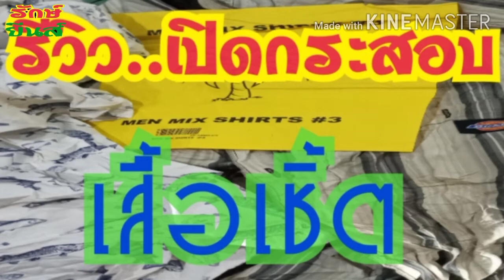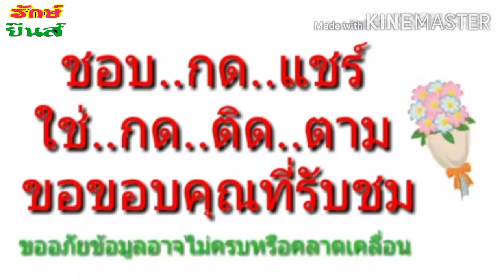รีวิวเปิดกระสอบเสื้อเชิ้ตแขนยาวมือสองตามหาเสื้อเชิ้ตวินเทจ|ช่อง รักษ์ ยีนส์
ฝากร้าน..สินค้ามือสองราคาถูก กางเกง เสื้อ แนววินเทจ🙏🏾🙏🏾
ด้วยนะครับ👇

วินเทจคืออะไร!!และมีที่มาอย่างไร
สไตล์คืออะไร!!และอะไรที่เรียกว่าสไตล์

แฟชั่นคืออะไร มีจุดกำเนิด จุดเริ่มต้น และที่มาอย่างไร

เปิดบันทึกตำนาน ประวัติ และปาฎิหาริย์ หลวงพ่อจ้วน แห่งวัดเขาลูกช้าง จ.เพชรบุรี

รักษ์ยีนส์ รีวิวเปิดกระสอบกางเกงยีนส์มือสองหายีนส์เก่าวินเทจ|ช่อง รักษ์ ยีนส์